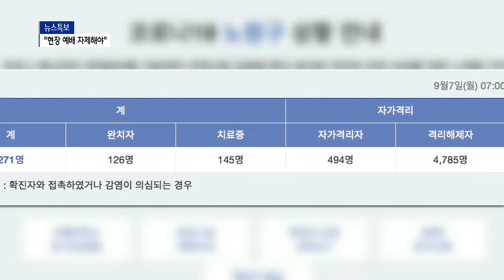노원구 교회발 확진 급증에도 '현장 예배' 5곳 적발_SK broadband 서울뉴스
[Btv뉴스 서주헌기자]

[앵커멘트]
노원구의 확진자 수가 날이 갈수록
늘어나고 있습니다.
주목해야할 점은 이중 상당수가 교회 관련
감염 사례라는 건데요.
우려가 깊은 상황이지만
지난 주말 여전히 현장 예배를
강행한 곳들도 있었습니다.

[기사내용]
노원구의 코로나19 확진자 수가
처음 세자리 수에 진입한 건 지난달 19일.

7일 오전 7시를 기준으로는
총 271명을 기록했습니다.

20일 만에 171명이 더 늘어난 겁니다.

서울의 25개 자치구 중에서는
성북구 다음으로 노원구의 확진자 수가
제일 많습니다.

노원구에서는 사랑제일교회 외에도
지역 내 교회발 감염 사례가 두드러집니다.

빛가온교회 관련 40명 이상이
양성 판정을 받았고 안디옥교회와 벧엘교회
동산순복음교회와 브니엘기도원에서도
확진자가 발생했습니다.

하지만 지역에서는 지난 주말에도
현장 예배가 진행된 곳들이 있었던 것으로

노원구가 자체 점검을 벌인 결과
모두 5곳의 교회가 적발된 겁니다.

대부분 현장에서 10명 이하의
소규모 예배가 이뤄지고 있었지만
엄연히 집합금지 명령을 어긴 곳들입니다.

구는 만약 이 교회들이
수요예배나 주말예배를 다시 강행할 경우에는
고발 조치에 들어갈 계획이라고 밝혔습니다.

방역 당국은 수도권의 코로나19 확진자 증가세가
다시 주춤해지고는 있지만 안심할 단계는
아직 아니라고 강조하고 있습니다.

일상 생활에서 방역망을 지켜내기 위해서는
당분간 교회 예배는 물론 단체 모임은
자제하는 것이 가장 필요한 때입니다.

Btv뉴스 서주헌입니다.

(촬영/편집- 김환 기자)